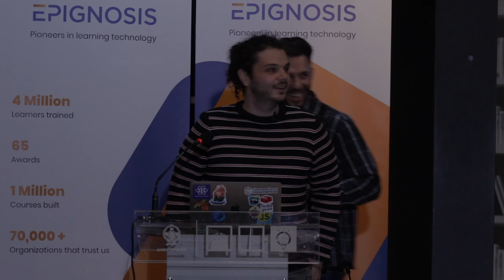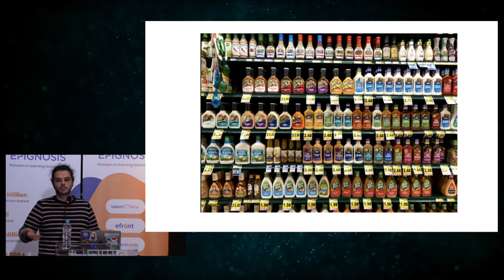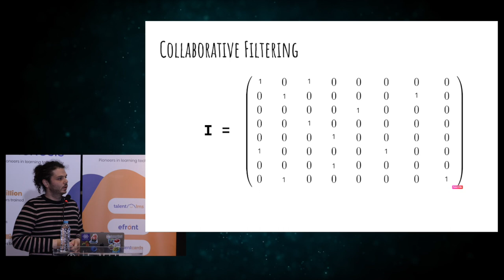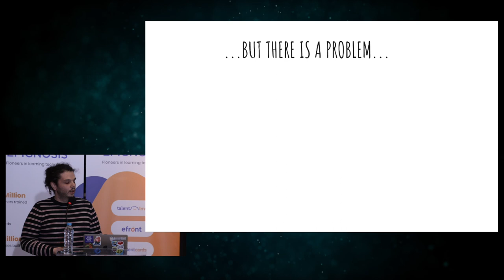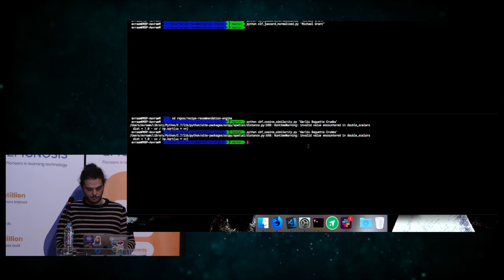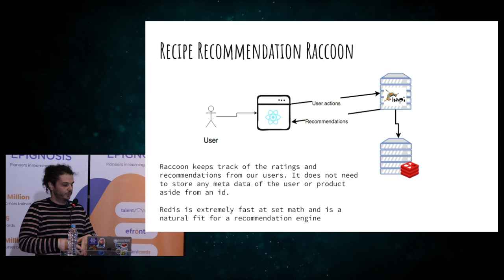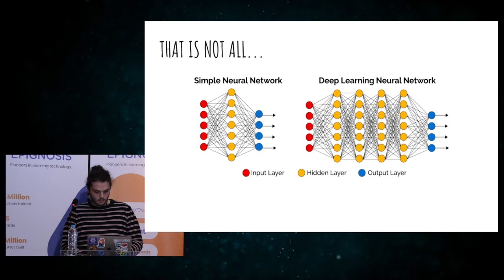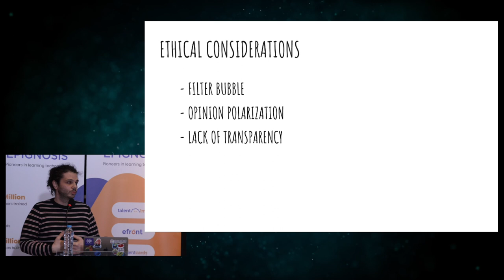Introduction to Recommender Systems (Avraam Mavridis, Software Engineer Lead at Marley Spoon)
Recommender systems are significant tools for companies like Amazon (e.g. "Inspired by your Wish List"), Spotify (e.g. "Discover Weekly") and Netflix (e.g. "Top Picks for You"). This talk is an introduction to the concepts of Recommender Systems (Collaborative Filtering, Distance Metrics, Content Based Models). Apart from the theoretical part behind the Recommender Systems, there will be practical examples and a demo of building a Recommender System.

Language: Greek